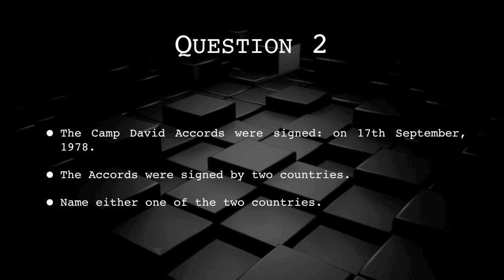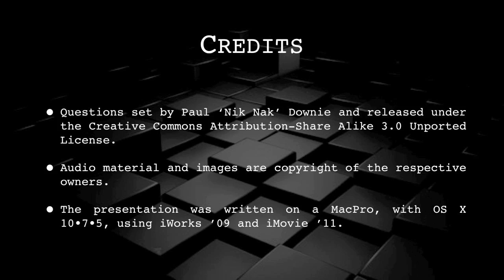17th September 2016 Teaser